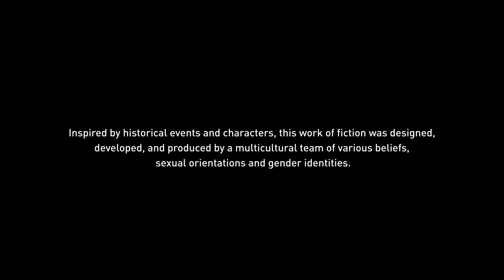Assassin's Creed® Origins 4k Gameplay - Episode 2 by GameMobpie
Assassin's Creed Origins 4k gameplay continued...
Enjoy the amazing graphics of assassin's creed origins and watch how GameMobpie played the starting.
If you wish to watch any gameplay let us know in comments and we will play for you.